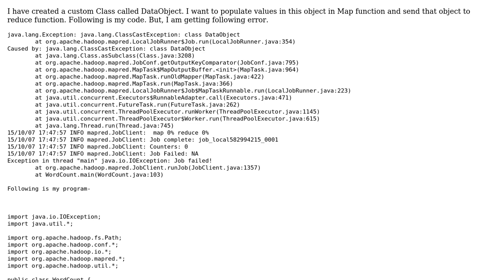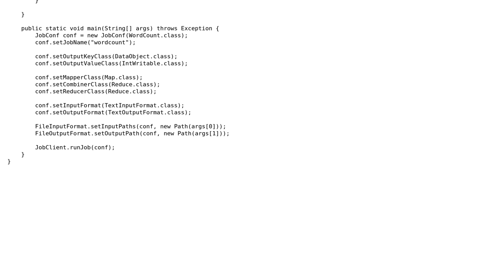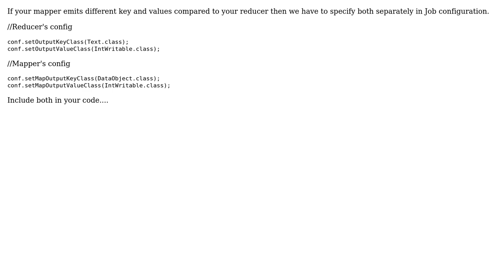Pass custom object from Map to Reduce in a single Job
With thanks & praise to God, and with thanks to the many people who have made this project possible! You are responsible for your own actions.